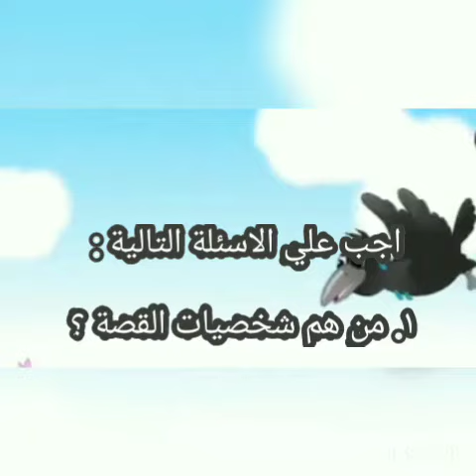لغة عربية - نص مسموع